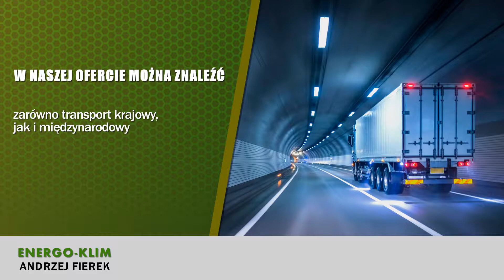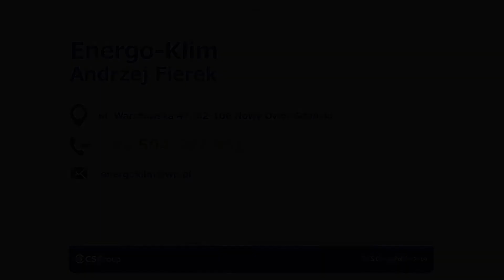Usługi transportowe Nowy Dwór Gdański Energo-Klim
Firma Energo-Klim znajduje się w Nowym Dworze Gdańskim, w województwie pomorskim. Specjalizujemy się w usługach transportowych. W naszej ofercie można znaleźć zarówno transport krajowy, jak i międzynarodowy. Możemy zaproponować przewóz ładunków oraz towarów wielkogabarytowych.

Ponadto do zakresu świadczonych przez nas usług należy spedycja i logistyka - jesteśmy w stanie pomóc we wszelkich sprawach z tym związanych. Dysponujemy własnym nowoczesnym taborem transportowym spełniającym europejskie normy.